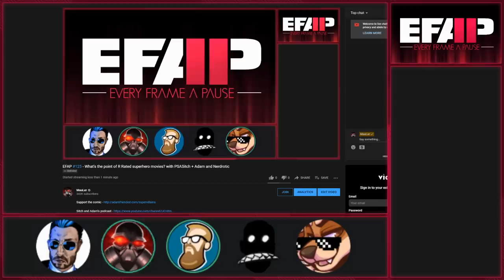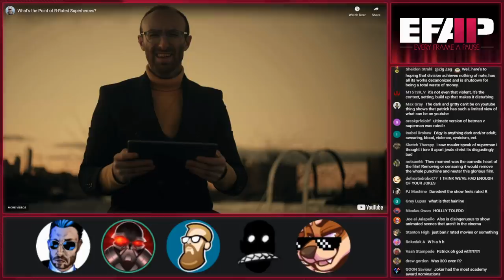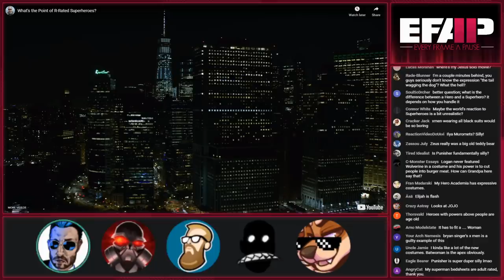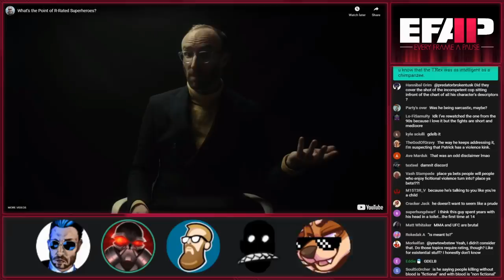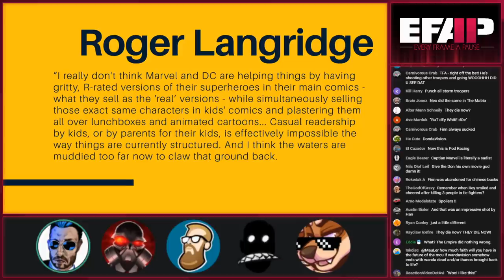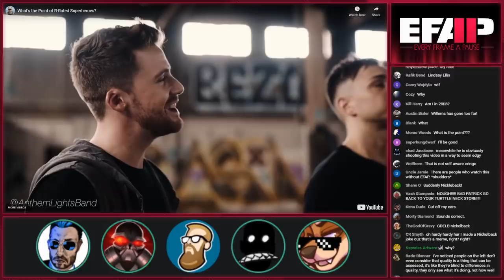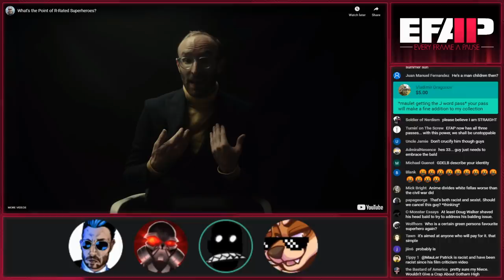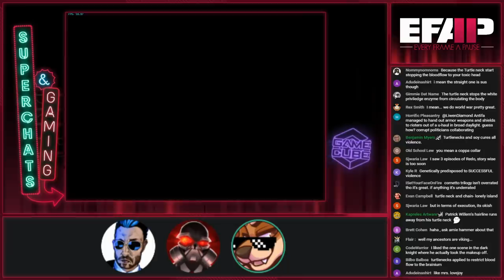EFAP #125 - What's the point of R-Rated superhero movies? with PSASitch + Adam and Nerdrotic